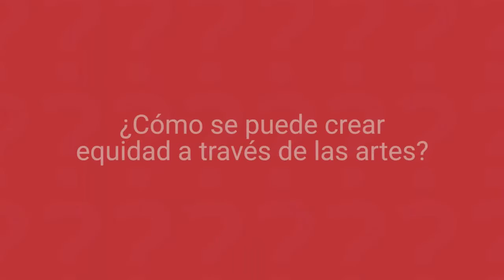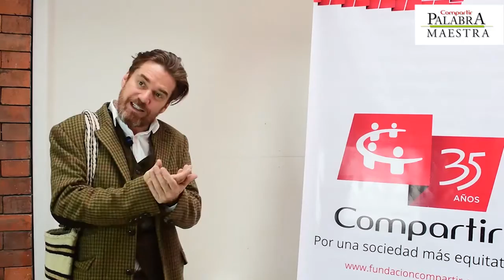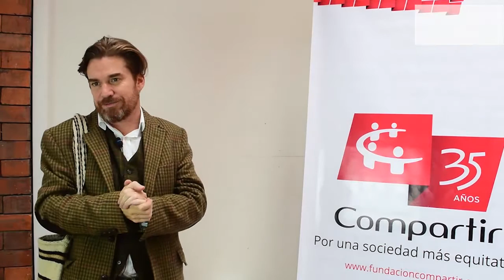¿Cómo se crea equidad a través de las artes?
El actor, Nicolás Montero, nos explica la importancia de las artes en la educación para el desarrollo de habilidades en los niños y niñas.